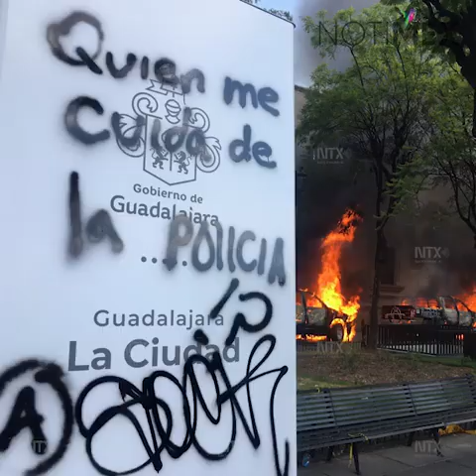Que Alfaro presente pruebas sobre injerencia en protestas en Jalisco: AMLO